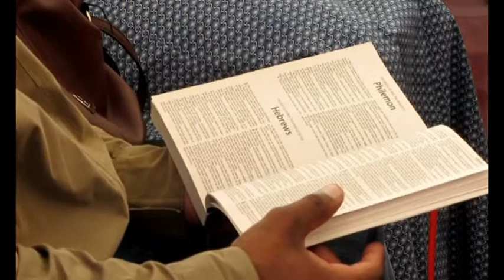Pastor Zola Pato - The God that comes to destroy Part 1